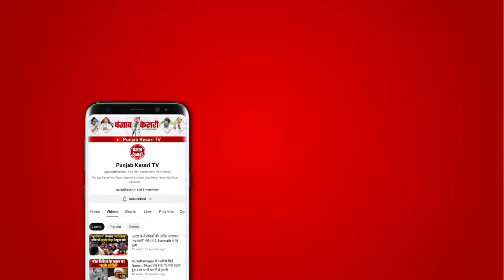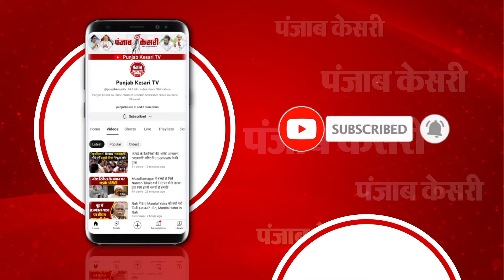Kali Bagh Cemetery में दफन हुई Mafia की दहशत, मिट्टी में मिला Bahubali Mukhtar Ansari | UP Crime CM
काली बाग कब्रिस्तान में दफन हुई माफिया की दहशत

मिट्टी में मिला बाहुबली माफिया मुख्तार अंसारी

आतंक के एक अध्याय का हुआ अंत

मां की कब्र के पास बनाई गई माफिया की कब्रगाह

कब्रिस्तान में सिर्फ परिवार को जाने की मिली इजाजत

बेटा उमर माफिया पिता की मिट्टी में रहा मौजूद

छावनी में बदला गया माफिया का घर और कब्रिस्तान